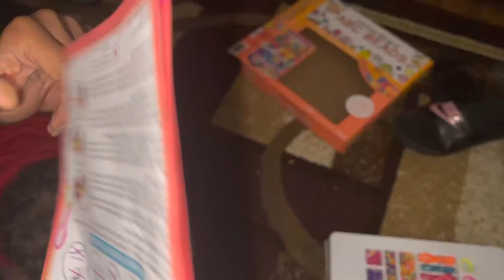Vlog #10(Bella was Destructive😱)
I hope you enjoy the video 💕make sure to like comment and subscribe and don’t forget to turn on your post notifications so you are notified when I post‼️ thank you guys for 71K and my goal for my birthday Is to hit 100 K🥳(btw it’s April 4th😝)